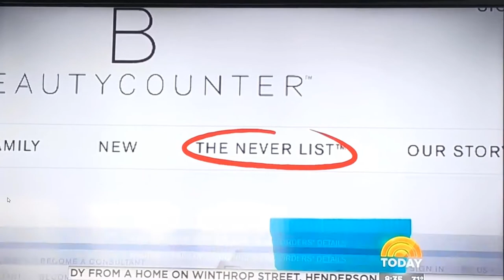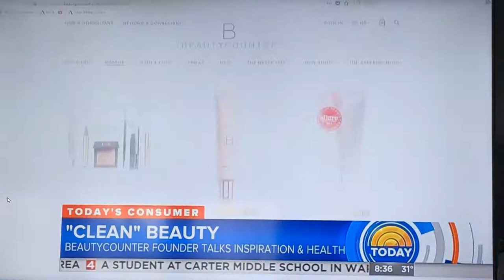Beautycounter on the Today Show with Gregg Renfrew & Marie Shriver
The CEO and Founder of Beautycounter, Gregg Renfrew was featured this morning, 3/2/2018, on The Today Show.  Maria Shriver, friend and supporter and user of Beautycounter is on talking about highlighting her new book: "I've Been Thinking"

Join the Be Your Beautiful Facebook group to learn more and connect further